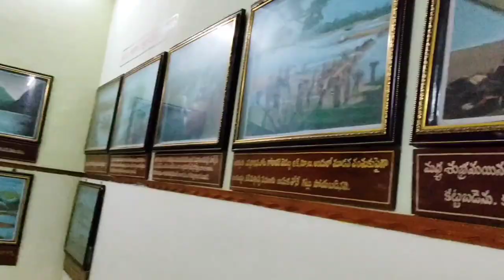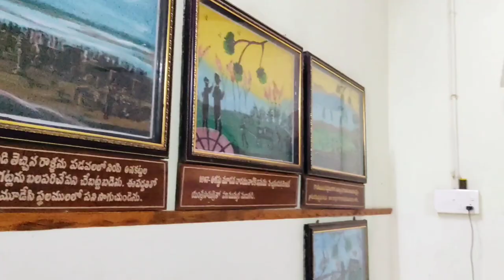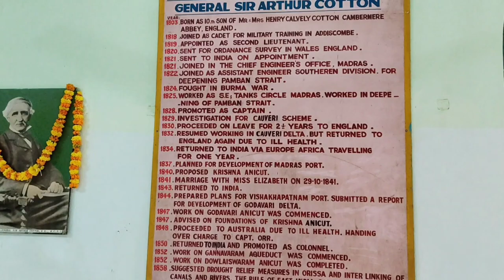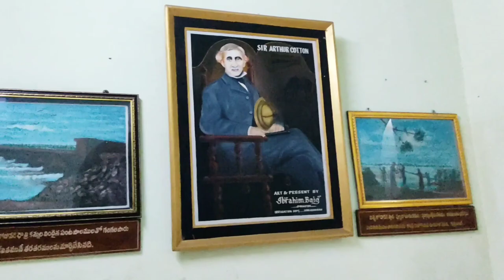Sir Arthur Cotton Museum | Dowleswaram | Rajahmundry | Episode 4 | Loki's Journey | Travel Vlogs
Hello all.
I'm Lokeswari.

Loki's Journey